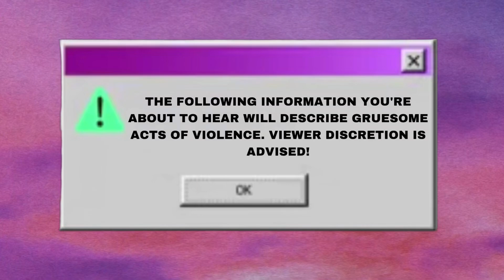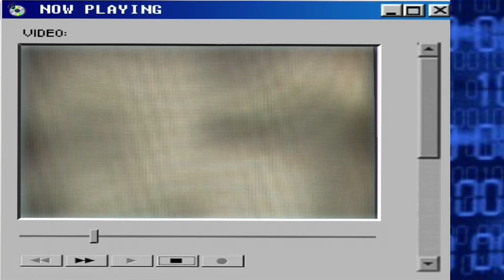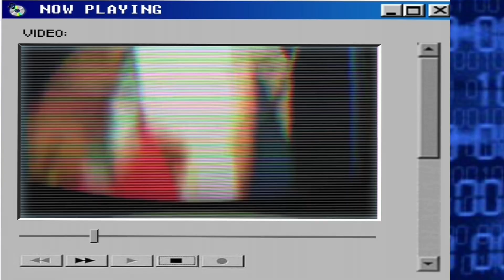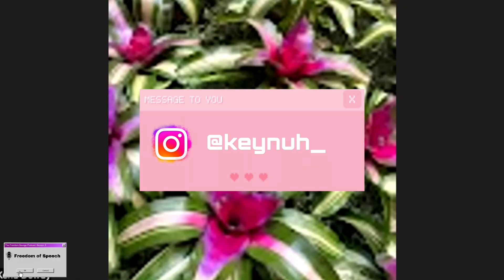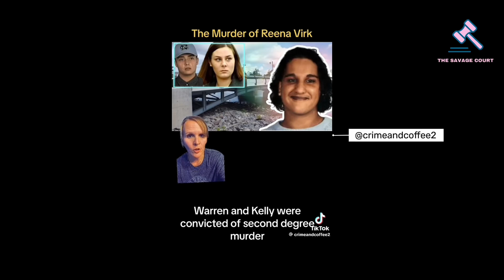Douglas does a Podcast | The Freedom Savage Podcast Season 3. Ep. 10: Sharing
Line- up!

- Douglas’s Intro
- Freedom of Speech: A conversation with Tati, Deb, and Kena (Controversy over male teacher/tiktoker allowing female students to unbraid his hair)
- The Savage Court

x

x

x

x

00:00 - 03:01 - Intro

03:02 - 26:40 - Freedom of Speech

26:41 - 30:17 - Commercial Break

30:18 -  31:03 - The Savage Court Intro

31:04 - 42:47 - Case 1: Reena Virk

42:48 - 49:14 - Case 2: Mr./Mrs. Haysom

49:15 - 01:00:32 - Case 3: Beata Kowalski

01:00:33 - 01:03:52 - Case 4: Unknown Case

01:03:53 - 1:05:43 - Outro